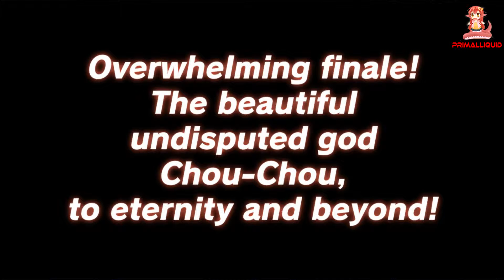Mugen Souls (PC) - Part 41 Metal Worlds Memory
Any and all donations will soley be used for upgrading equipment (mics,pc parts,capture cards ect) or video games to record. if you have a specific thing you would like your donation to go towards then please say so in the donation.

and enjoy great benefits such as.
70% revenue The most of Any network
100% chance to monetize so long as your video is not copyrighted
As High as 15$ CPM
Retain complete control and ownership of your channel.